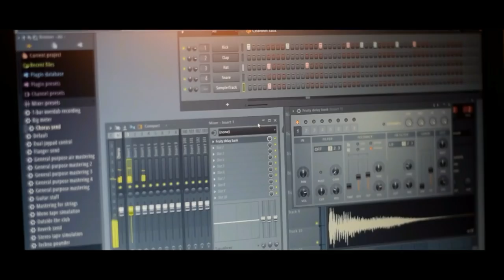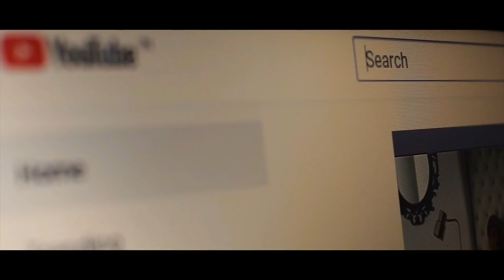DURBIN | Bengali Short Film | Episode 1 | Friends Mediaworks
A story of a struggling artist having a band named "Durbin"  and his musical journey.  The film depicts how his destiny takes him to a new life all together.
To know the story watch "Durbin".

Direction : Souradip Santra & Deep Saha
Story , editing , screenplay : Deep Saha
Cinematography : Aakash Deep & Souradip
Dialogue : Deep & souradip
Original Background Score : Subhranil Maity
Additional Cinematography :  Divyarup & Arindam
Additional Screenplay : Souradip
Additional Editing : Pratik Dey
Picture Editing and Photography : Aakash
Cast : Deep , Samiksha , Soham , Arindam , Saptarshi , Samayita , Subhranil Maity , Divyarup ,  Souradip